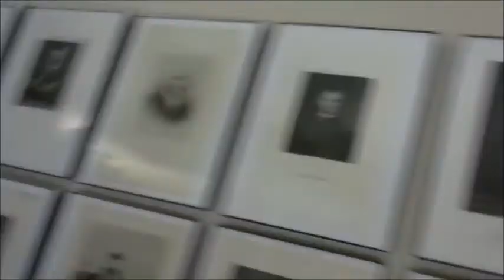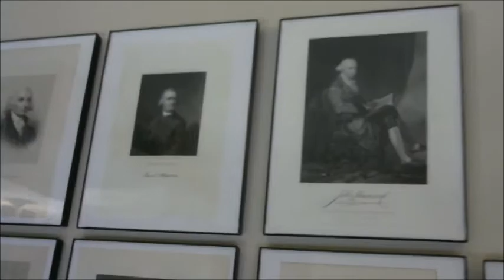Down on the Corner CCR Bass Cover and Patriots' Day / COVID-19 Lockdown Comment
Down on the Corner Creedence Clearwater Revival Bass Cover
I got to the beach and was there peacefully for about an hour before the police came... yup, this time the regulars were the Thin Blue Line rather than the Redcoats, but the regulars were out, nonetheless. I sat there for a half hour after they asked/ordered me off the beach. After that half hour, they gave me two choices: they can drag me off the beach and bring me in or walk off the beach with them and sign an arrest/notice to appear in court. I opted for the latter.